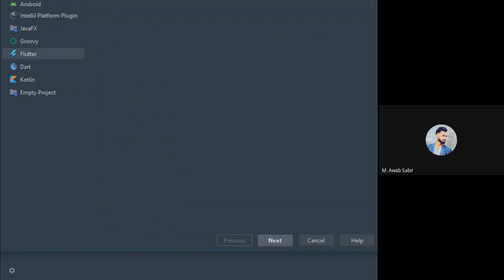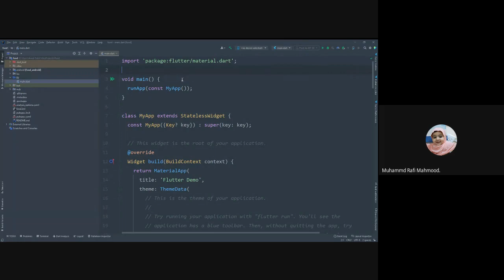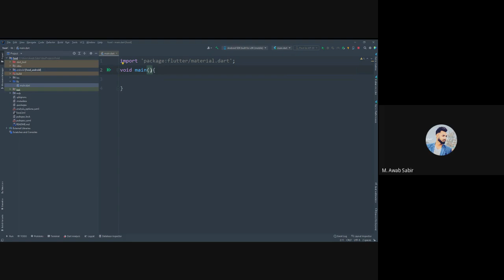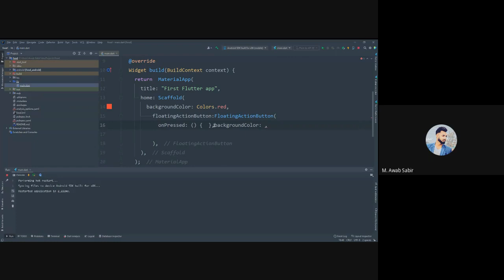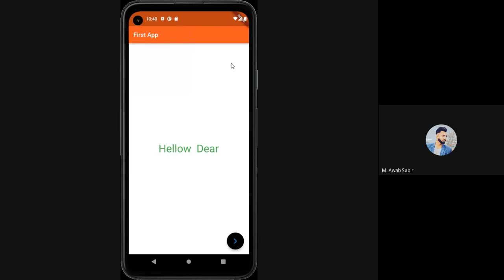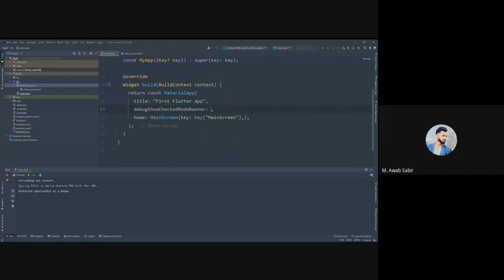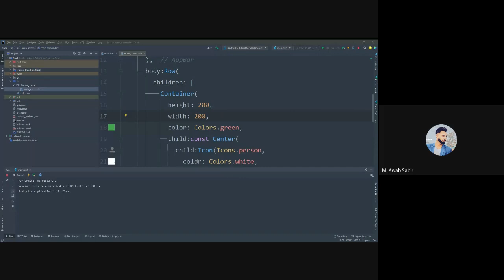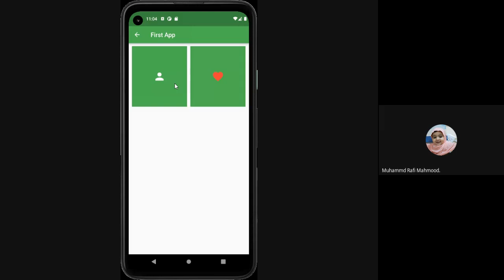Flutter learning part 5 How to create project in flutter and open in Intelij and vs code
and Explain what happening in the code.